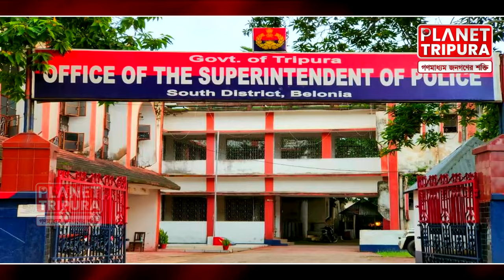জনজাতি যুবককে থানায় এনে মারধর | জঙ্গলরাজ কায়েম করেছে সাব্রুম মনু বাজার থানার পুলিশ | Planet Tripura